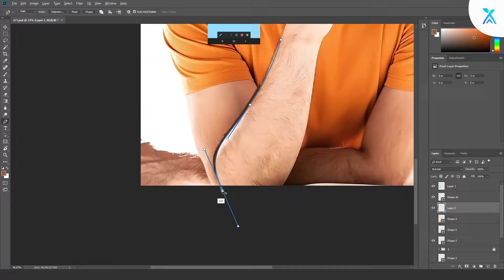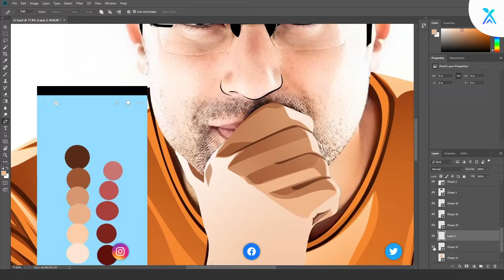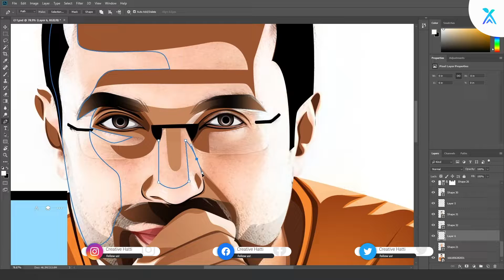Let's Create Vexel Art of Sandeep Maheshwari | Vexel Art In Photoshop | Speed Art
Vexel Art of Sandeep Maheshwari. Motivational Speaker Sandeep Maheshwari is a renowned name among youngsters. He is considered as a unique Entrepreneur.@SandeepSeminars